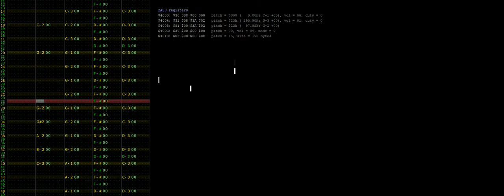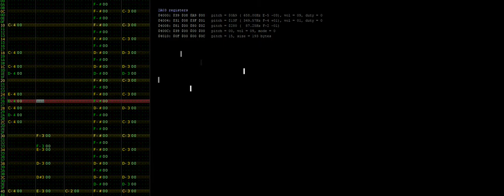(2A03) - Poxy's Mission - Ending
Another song for a game I've been programming since 2015 :D